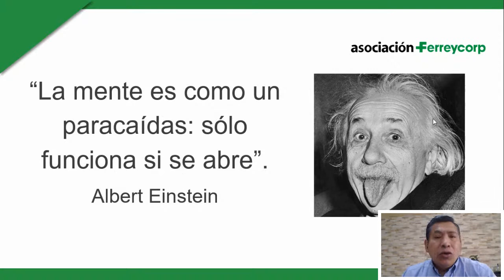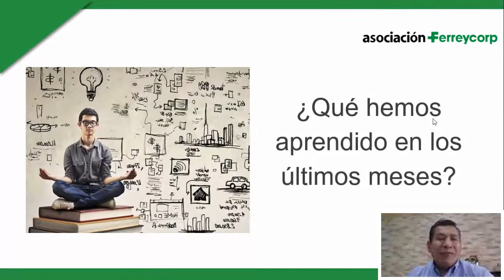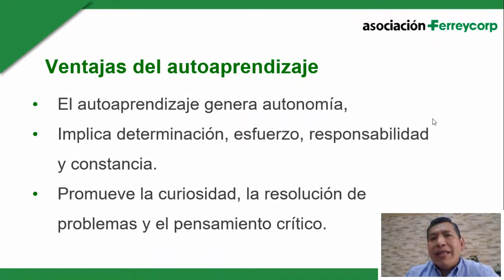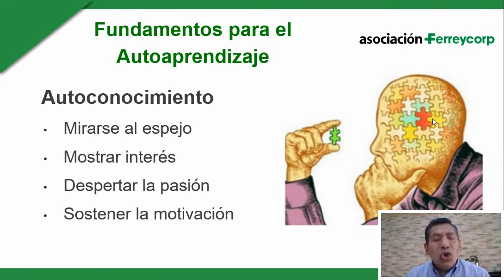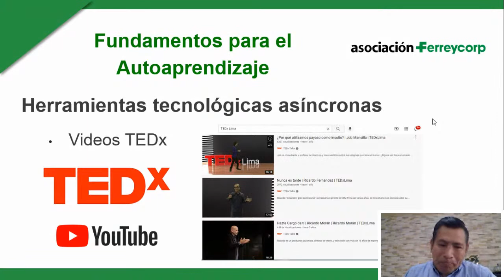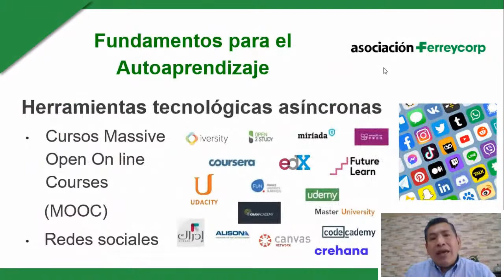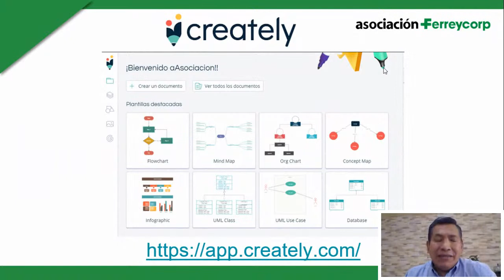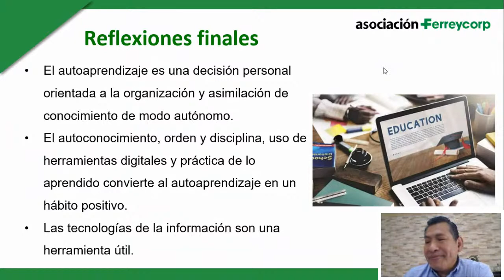📌Zona Franca: El autoaprendizaje y cómo potenciarlo.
Bienbenid@s a nuestra secuencia de Zona Franca junto a Miguel Inga, Ing. de Sistemas y Facilitador de la Asociación Ferreycorp para conversar sobre el aprendizaje y cómo potenciarlo.

Pronto vienen nuevas secuencias. ¡No te lo pierdas!